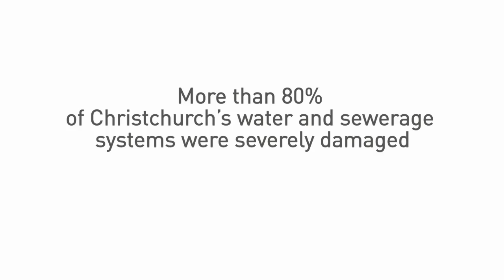Kembla Watertech Christchurch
Kembla Watertech assists the residents of Christchurch NZ in the aftermath of the devastating 2011 earthquake by surveying and cleaning the water and wastewater infrastructure, returning the sewerage systems to functionality.